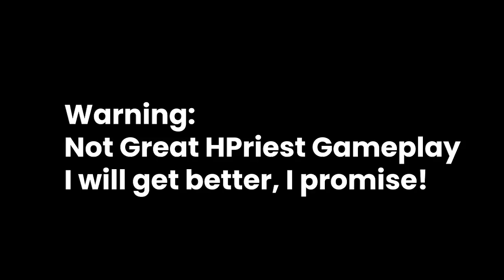WoW: Queen Ansurek - Normal - Holy Priest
Just puggin. I can't wait to see it on Heroic.